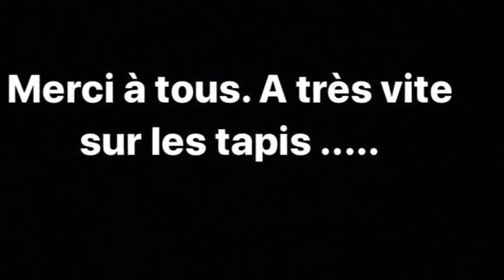Défi N°7 : confinement 2020 : Photo où l'usage de la ceinture de judo est détourné.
Défi n°7 : Réalisation d’une photo ou vous détournez l’usage de votre ceinture de judo ou bien vous la mettez dans une situation de manière originale. Cadets et plus